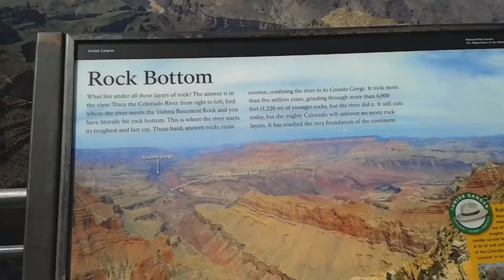Stunning View of Grand Canyon (September 2015)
A cool view of the Grand Canyon.